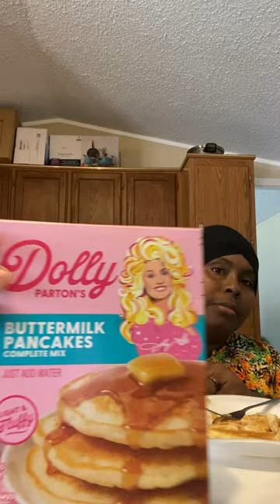Dolly Parton’s Buttermilk Pancakes 10/10 🔥